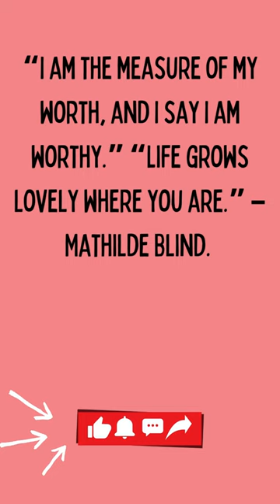mathilde blind on self worth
What are subliminals? Subliminals are audio affirmations played at different speeds and volumes under music or other sounds.

Why use subliminals? Subliminals can be used as a way to reprogram the subconscious mind to create habits and behaviors that are in alignment with what we want.  Affirmations create new neuropathways in the brain. neuro pathways are the "wires " of the brain responsible for thought processes and motor functions.

Increased neuro-pathways lead to better brain health.

In addition, subliminals can also be helpful in manifestation practices (law of attraction or Law of assumption) * don't believe in that stuff? that's cool let us be kind and let others do what works for them.
How do you  use subliminals ?

 Listen at a comfortable volume. you can listen to them as many times as you prefer.

Non customized Affirmation rampages $5
custom subliminal $25
customized affirmation rampage $15